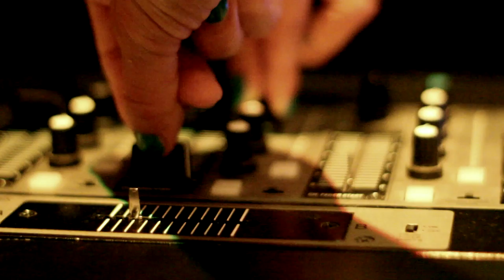Maja Jajalo feat. Jasmin Apii-Daj mi (OFFICIAL HD VIDEO)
Maja Jajalo feat. Jasmin Apii - Daj mi
Video by Maestro production
Directed and editing by Gregor Zagorc
Make up and hair by Bojana Cvejić Zagorc
Plesna šola Pan in Plesno društvo Imani
Choreography by Neja Rožman